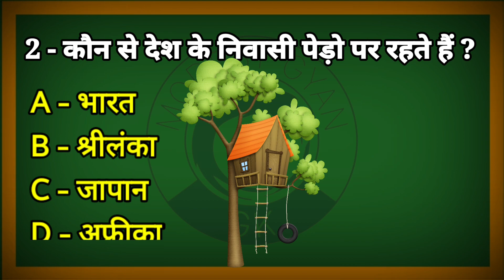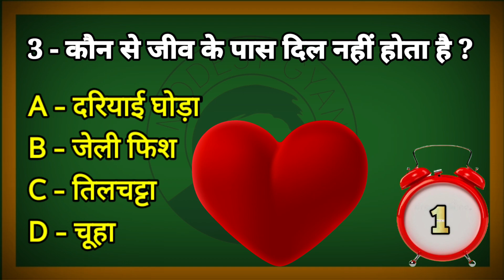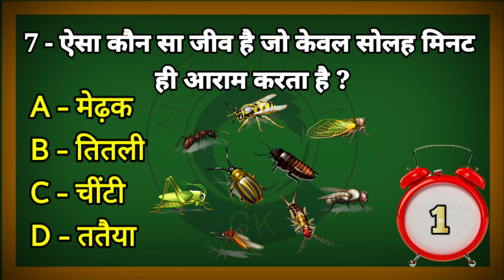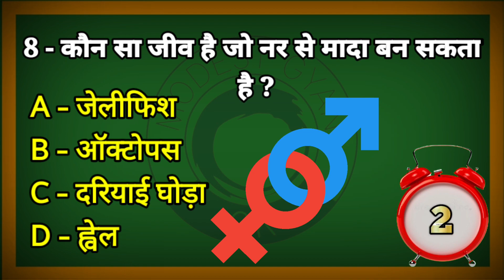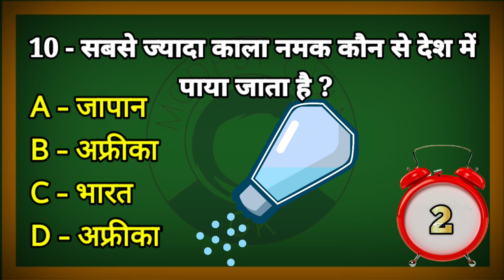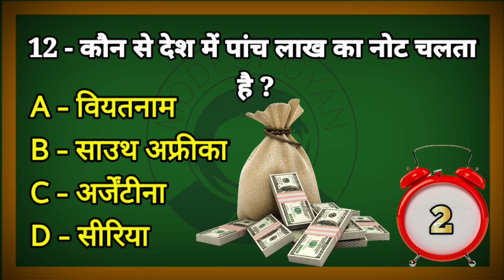वह कौन सा पक्षी है जो कान से देखता है ? || New GK Questions In Hindi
वह कौन सा पक्षी है जो कान से देखता है ? || New GK Questions In Hindi || GK Hindi

लड़की की ऐसी कौन सी चीज है जो हमेशा गीली रहती है ? || GK || General knowledge in hindi

नमस्कार दोस्तों! आज हम आपके लिए लेकर आये gk के 10 मज़ेदार सवाल और जवाब ।

हमारे GK के लेख पढ़ने के लिए हमारे वेब साइट पर जाएं।

१- कौन से जीव के कान नहीं होते हैं ?
२- कौन से देश के निवासी पेड़ो पर रहते हैं ?
३- कौन से जीव के पास दिल नहीं होता है ?
४- वह कौन सा पक्षी है जो कान से देखता है ?
५- गरीबों का संतरा किसे कहते हैं ?
६- सबसे सस्ती बिजली कहां पर मिलती है ?
७- ऐसा कौन सा जीव है जो केवल सोलह मिनट ही आराम करता है ?
८- कौन सा जीव है जो नर से मादा बन सकता है ?
९- बकरी का गर्भकाल कितने दिनों का होता है ?
१०- सबसे ज्यादा काला नमक कौन से देश में पाया, जाता है ?
११- पानी से बनी कौन सी चीज है जिसे सूरज भी सुखा नहीं सकता है ?
१२- कौन से देश में पांच लाख का नोट चलता है ?

👉𝐑𝐄𝐂𝐎𝐌𝐄𝐍𝐃𝐄𝐃 𝐀𝐋𝐒𝐎
👉 Modest Gyan
👉 Modest Gyan gk
👉  Important GK Questions and answer for Competitive Exams
👉  Quiz Test
👉  future Tak GK
👉 Important gk
👉 Quiz test
👉 competitive quiz
👉. Gk Drishti
👉 quiz questions
👉 general knowledge questions
👉 gk quiz
👉 India GK
👉 hindi gk
👉 samanya gyan
👉 gk questions
👉 lucent gk
👉 lucent gk
👉 lucent geography
👉 geography gk
👉 lucent mcq
👉 gk
👉 gk questions and answers
👉 gk question
👉 general knowledge
👉 future tak gk
👉 gk questions
👉 g k
👉 samanya gyan
👉 sarkari naukarigk
👉 gk ke sawal
👉 knowledge
👉 question answer
👉 general knowledge questions
👉 gk knowledge
👉 जनरल नॉलेज
👉 जीके
👉 gk quiz
👉 g.k
👉 gk
👉 gk question
👉 gk afroz
👉 gk questions
👉 gktoday
👉 gk tricks
👉 gk study adda
👉 gk video
👉 gk live
👉 question
👉 सामान्य ज्ञान
👉 general knowledge ke question
👉 gk knowledge
👉 gk dijiye
👉 general class
👉 paheli jaano
👉 Future Tak GK
👉 futuretakgk
👉FUTURETAKGK
👉 gk 2019
👉 gk 2020
👉 gk 2021
👉 gk 2022
👉 up police gk
👉 ssc gk
👉 ssc chsl
👉 ssc mts
👉 ssc gd
👉 Br Study gk
👉 Gk Drishti
👉 gk modest gyan new
👉 Modest gyan gk wala
👉 Modest Gyan gk
👉 gk modest gyan